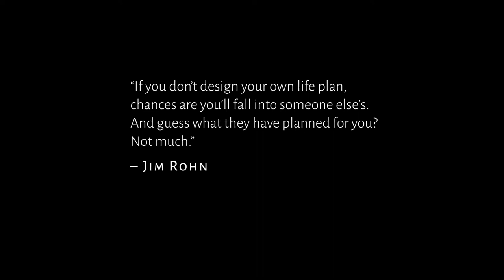Strong Body Strong Mind Trailer ENGLISH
If you don’t design your own life plan, chances are you’ll fall into someone else’s. And guess what they have planned for you? Not much.”
- Jim Rohn

I know exactly what it feels like to grow up without a calling. The feeling of doing something meaningless. I was firmly entrenched into certain patterns in life that were engraved into me from childhood on. A life in the hamster wheel that just spins and spins without purpose and meaning. I looked for distractions from reality in consumerism and worldly amusements.
Until an inner voice whispered to me that I have been chosen for something higher.

If you want to find out more about my coaching?